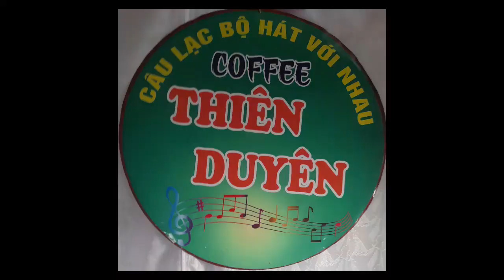Tình Kỹ Nữ- tác giả:Duy Trung & Nhật Ngân- tr bày: Anh Sáu